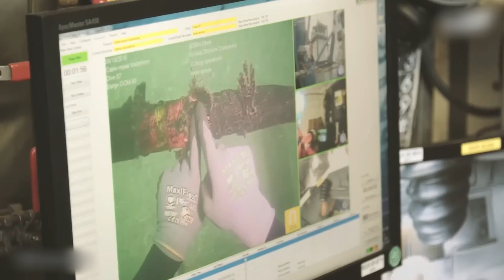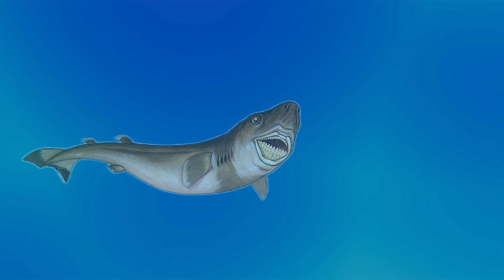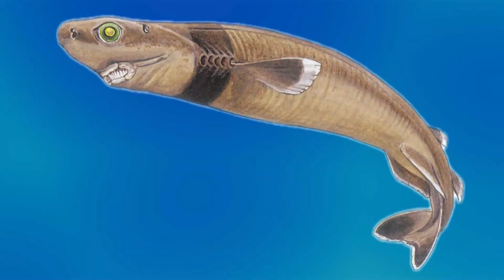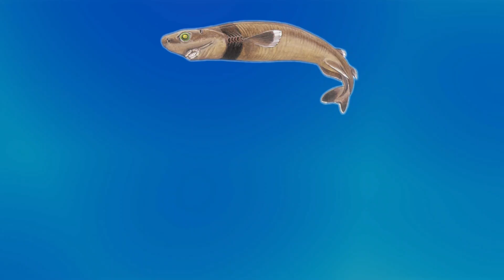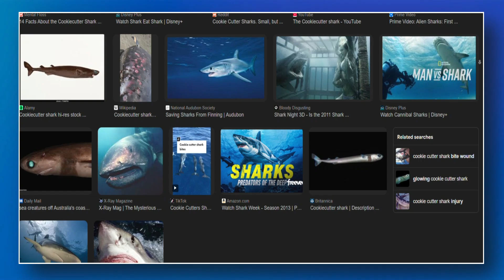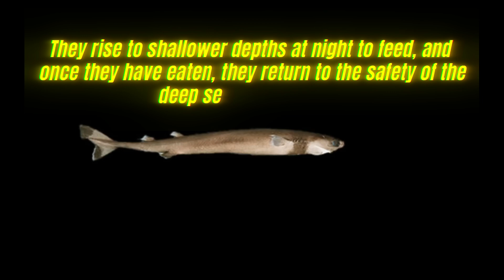Killer Whale's Worst Enemy is NOT What You Expect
The killer whale, or orca, is one of the ocean’s most powerful predators. Known for their intelligence, teamwork, and strength, these apex hunters take on a wide range of prey, from seals and sharks to the largest creatures in the sea, including blue whales.

However, there’s one small fish that even this apex predator approaches with caution. This fish not only uses a clever feeding strategy to catch its prey, but it also leaves an unusual bite on the killer whale itself—adding an extra layer of mystery to its defense. It proves that size isn't always the deciding factor in the ocean’s complex food web.

This tiny creature cleverly exploits its position in the food chain to prey on even the largest animals in the ocean. But how can something so small pose a threat to nearly every creature in the sea? And how does its role in the food chain boost its predatory abilities? Let’s dive into this fascinating ocean drama. But before we do, take a quick peek into this intriguing story that ties it all together…

In today's video we look at Killer Whales Worst Enemy is NOT What You Expect. Make sure to stick around for below highlights:
- The Curious Case of the Deep-Sea Cables
- How Does Cookie-Cutter Sharks Target its Predators?
- Origin of the Name "Cookie-Cutter Shark"
- Why is Footage of Cookie-Cutter Sharks So Rare?
- Their Reproductive Mystery

Inspired by National Geographic, Real Science, BraveWilderness, Animalogic, BBC Earth, Facts Verse, and BEASTERS.

Inspired by The Cookiecutter Shark | Sharks of Bermuda Triangle

Inspired by The Cookie Cutter Shark: Daily Planet

Inspired by Cookie Cutter Shark Facts YOU Didn't Know